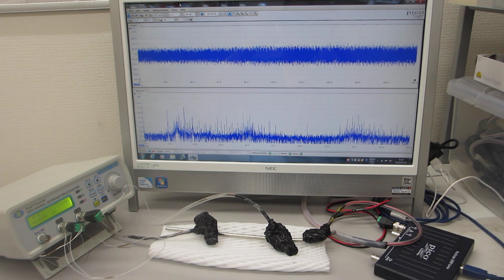低周波の共振現象と、高周波の非線形現象をコントロールする、超音波発振（スイープ発振、パルス発振）システム（ultrasonic-labo 超音波システム研究所）